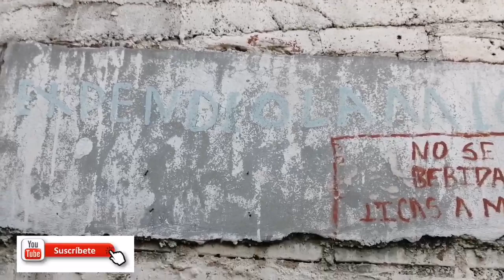Vamos al Cementerio de Cutumay Camones, Santa Ana, *El salvador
pequeño viaje al cementerio general de camones para que lo disfruten nuestros amigos en el extranjero lo disfruten